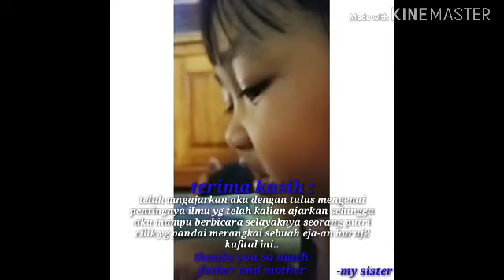Curhat lucu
Curhat anak yang dilarang main keluar rumah..😙